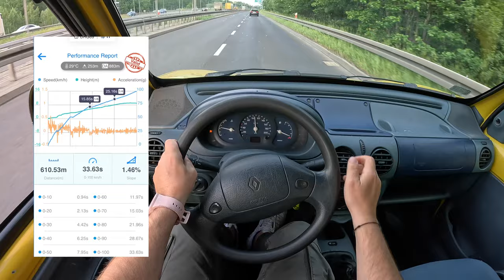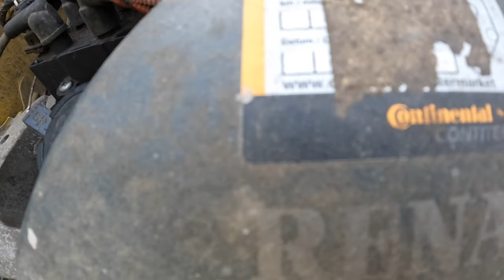1999 Renault Kangoo [1.2 60HP] |0-100| POV Test Drive #1732 Joe Black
Car: Renault Kangoo I Minivan 1.2 60HP 1999

0:00 Intro
0:09 Walk-around and interior
1:19 Bumpy road
2:20 Casual driving
13:28 Acceleration
14:07 Casual driving
17:09 Engine view

Engine: 1.2L Petrol (Gasolina) 4-cylinders
Displacement (cc): 1149
Power: 44 kW/60 hp
Torque: 93 Nm
Transmission: 5-speed manual
Traction: FWD ( Front-Wheel Drive )

Acceleration (0–100 km/h): 20,3 s.

Fuel Tank Capacity: 50L
Total Range: 725 km
Weight: 985 Kg
Cargo Space: 550 Liter
Model: 1999
Date of Production :
1997–2008 (Europe)
1999–2018 (Argentina)

Driver: Joe Black
Video: GoPro Hero 11 Black / Sony a6300 + Sigma 16mm f1.4
Audio: Zoom H2n (recorder) & Roland CS-10EM (binaural microphones)
Edit: MacBook Pro / Final cut Pro X